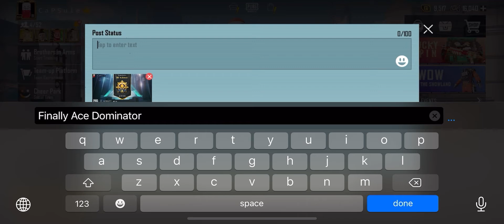FINALLY REACH C1S3 ACE DOMINATOR | PUBG MOBILE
Reach C1S3 Ace Dominator Pubg Mobile